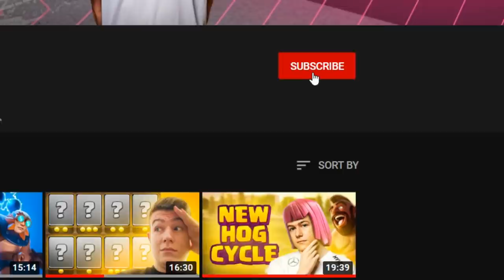#6 IN THE WORLD WITH SPEEDY BALLOON?!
#6 IN THE WORLD WITH SPEEDY BALLOON?! | mortenroyale [ENG]

In this Clash Royale Video we'll try out the Speedy Balloon Deck from B-Rad!
He beat me earlier in the days and today we will try it our on our own!